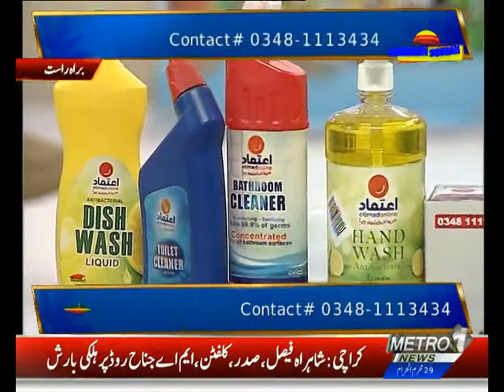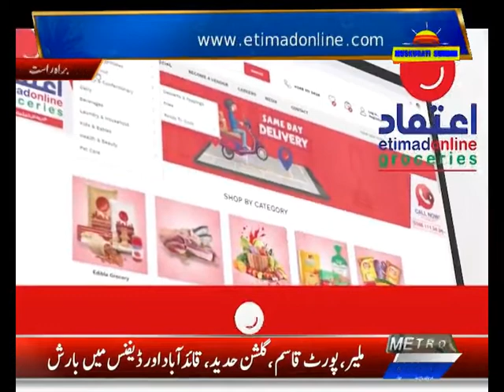Inayat Ali ( Etimad Online ) | Muskurati Subha ( Part-1 ) | Metro1 News | 7 Sept 2021